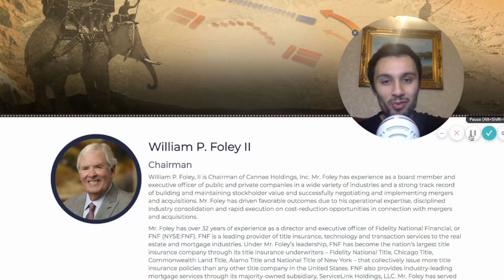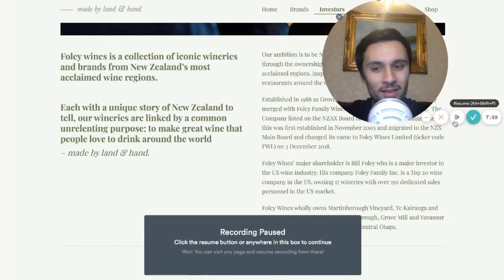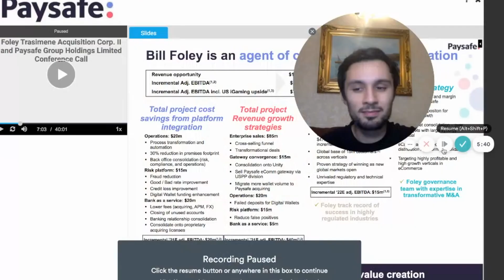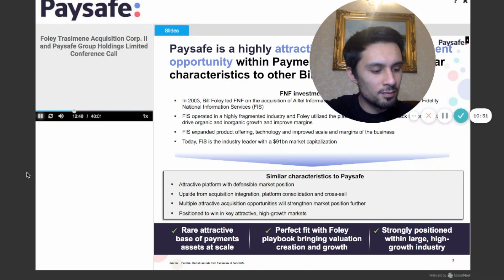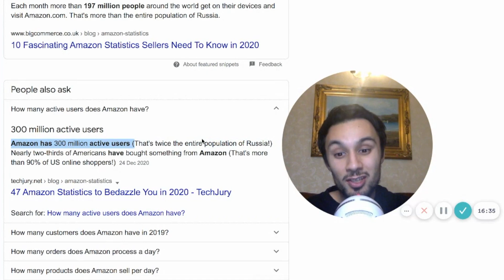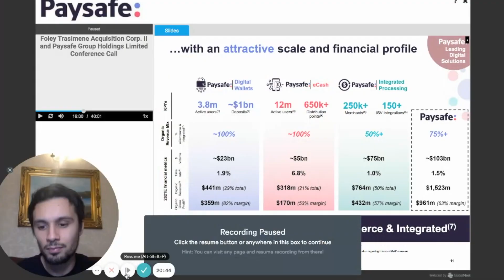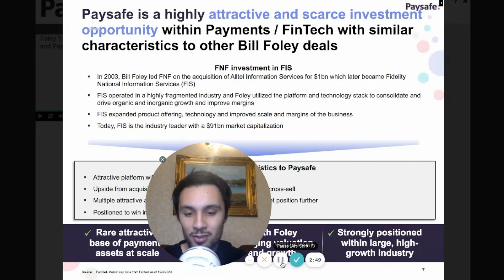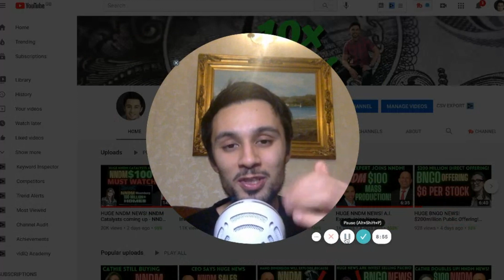HUGE BFT Catalysts - PaySafe BFT stock can EXPLODE! BFT Stock news and Catalysts, BFT News updates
*FILMED THIS A WEEK OR SO AGO, BUT JUST GOT THE EDIT DONE* Much love guys!

BFT has lots of interconnecting deals with businesses, very interesting stock to watch - today we discuss and entertain - we will discuss bft paysafe catalysts, bft stock news and bft stock updates. Will Bill Foley and his team be able to take Paysafe to new heights.